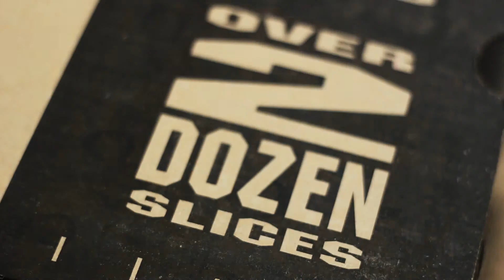ZIZ Dominoes Pizza Eating Competition